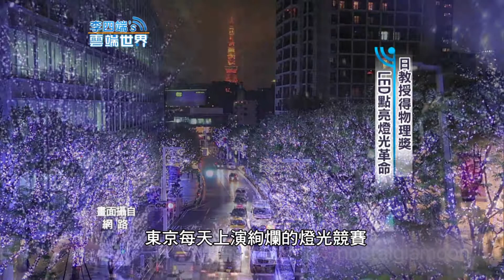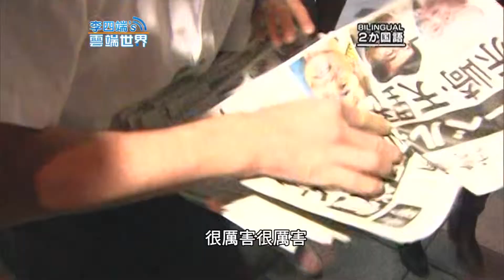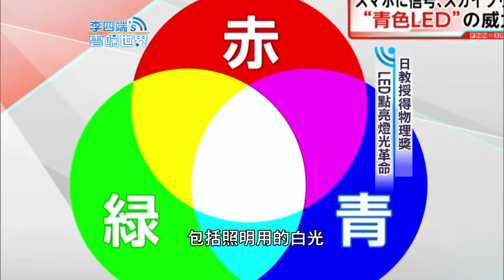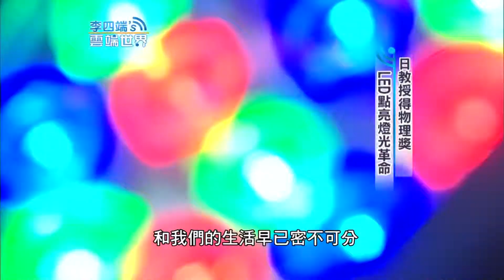【李四端的雲端世界】2014/10/11 第133集 日教授得物理獎 LED點亮燈光革命